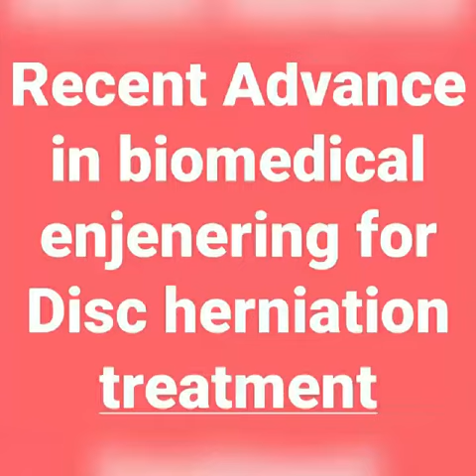plasma disc decompression neucleoplasty Radiological atepwise procedure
Video from Prof DR Mian Azhar